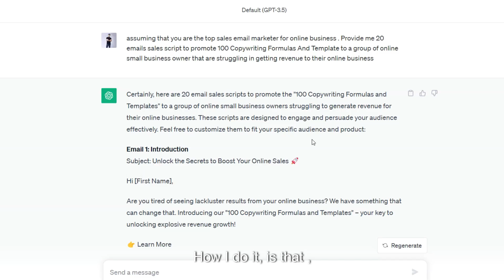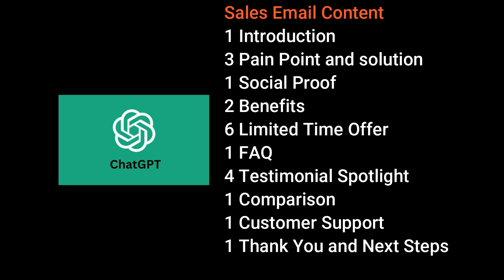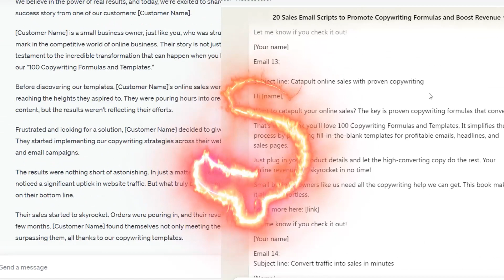ChatGPT VS Claude.Ai : Which Help Me Make More Money??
👉《Complete Master Class for Online Business - Weng Learning Club》
For those that seriously want to make up to RM10k

■Free 50 Online Money-Making Ideas PDF
※NORMAL PRICE USD 80

👉 《Complete Master Class for Online Business》